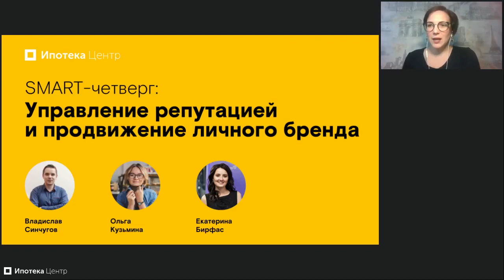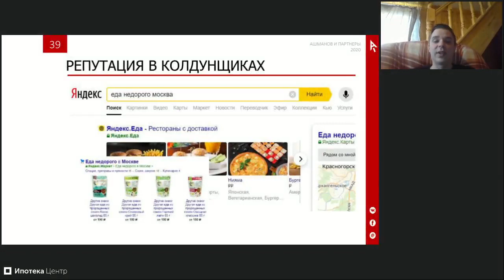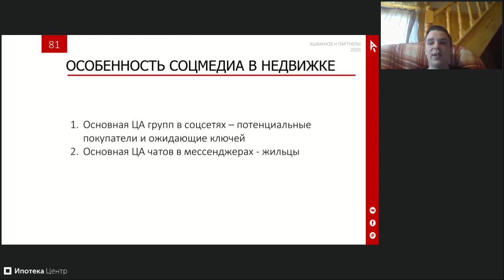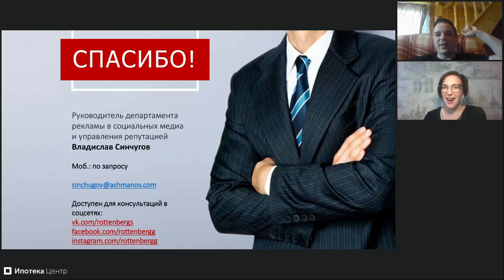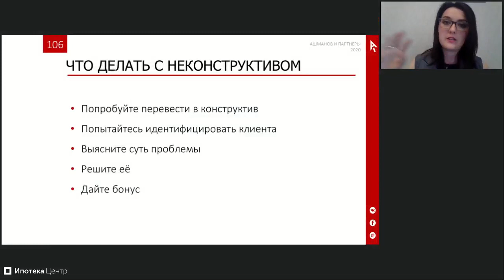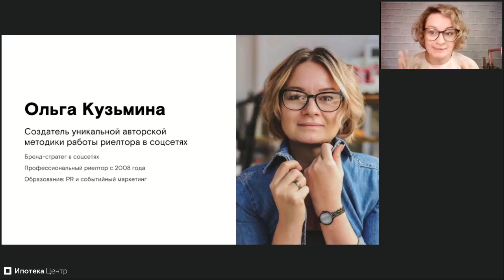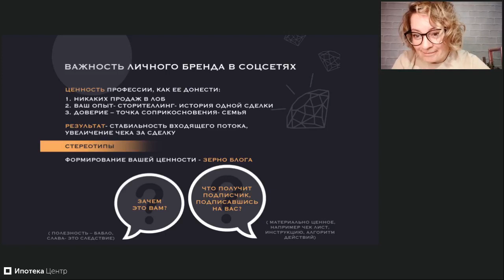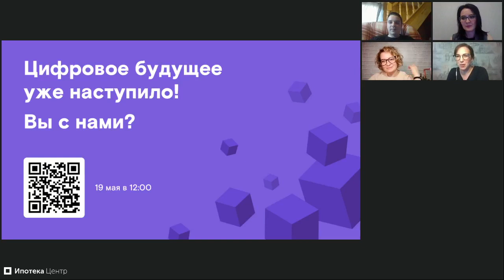Управление репутацией и продвижение личного бренда. «SMART-четверг» от 14.05.20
Друзья, мы вернулись. 🙃

Второй сезон нашего реалити-шоу "SMART-четверг" мы начинаем с разбора довольно деликатной, но важной темы - "Репутация личного бренда в сети".

Эксперты, которые прокачали узнаваемый личный или корпоративный бренд, знают, что это один из самых эффективных источников привлечения клиентов.

4:51 - Владислав Сингучов: «Основы управления репутацией и работа с негативом»
48:06 - Екатерина Бирфас: «Об инструментах, которые можно использовать в своей работе»
1:13:35 - Ольга Кузьмина: «Как продвигать себя (риелтора)»
1:40:29 - Екатерина Бирфас: «Анонс следующего смарт-четверга»

Из выпуска вы узнаете, как формируется репутация при дистанционной работе;
🔹 Получите инструменты для работы с возражениями;
🔹 Поймете, как сделать 3 главных шага, чтобы начать продвижение личного бренда эксперта рынка недвижимости;

🔹 Научитесь находить целевую аудиторию и использовать геолокацию для привлечения клиентов.

О том, как реализовать это на практике вам расскажут наши спикеры:

🔸Владислав Синчугов, руководитель департамента рекламы в социальных медиа и управления репутацией в «Ашманов и партнёры», автор первого крупного глоссария по управлению репутацией.
🔸Екатерина Бирфас, директор по маркетингу и PR Ипотека.Центр, эксперт по продвижению финтех и инновационных продуктов с опытом более 10 лет.
🔸Татьяна Беляева, бизнес-психолог, коуч, преподаватель Высшей Школы Экономики, вошла в топ-100 конкурса Лидеры России в ЦФО в 2019 году. Сопровождает бизнес-проекты в сфере ипотеки более 5 лет.

Присоединяйтесь к Ипотека.Центр, лидеру цифровой ипотеки.😉 С нами вы сможете больше!